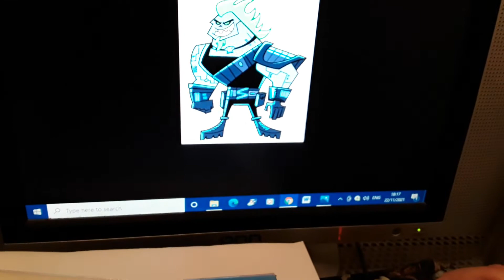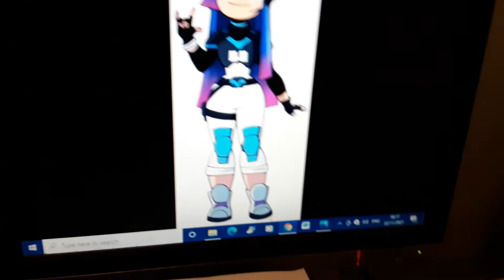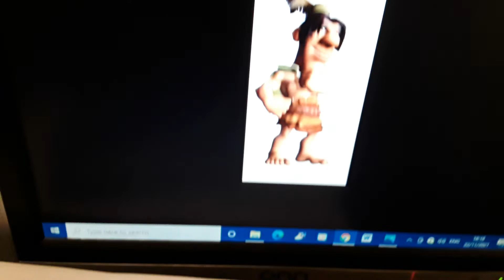Nickelodeon All-Star Brawl - How I think the sequel could be an improved version: Episode 1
no death threat comments pleez
no spam comments pleez
no pornagrophy site links in comments pleez